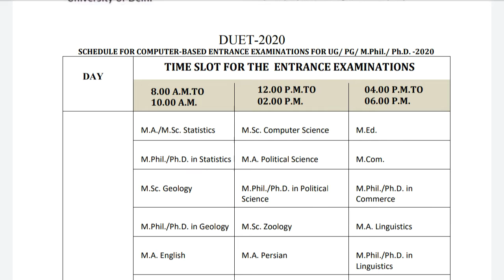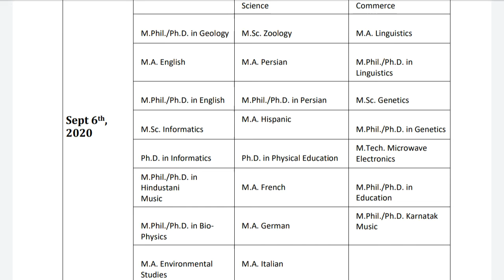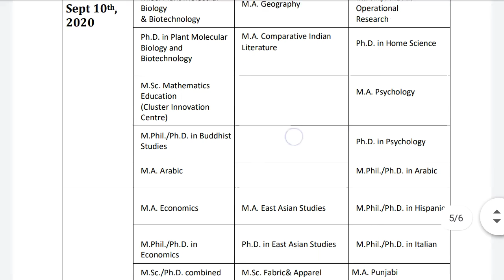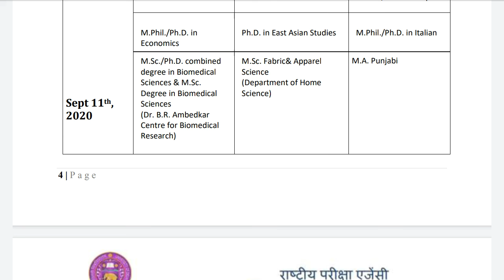duet 2020 exam date out | du update | Philosophy Adda